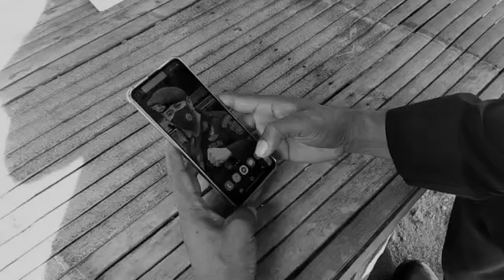Program BRAIN Untuk Siswa-siswi di Desa Olilit Barat KecamatanTansel Kabupaten Kepulauan Tanimbar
Video dari Maluku00💪💪🇮🇩